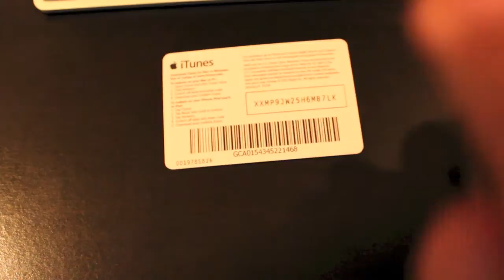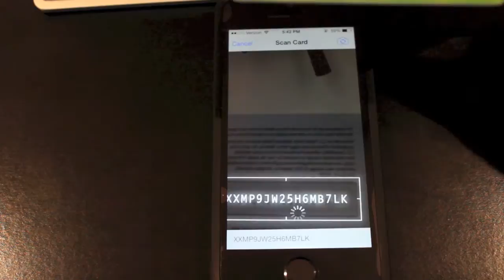Redeem iTunes Gift Card Using iPhone Camera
In this video I show you how to redeem an iTunes gift card using the camera on any iPhone or iPad on iOS 7. All you have to do is open the App Store or iTunes store and click redeem. There will be a button to use your camera. Click that and scan the card.